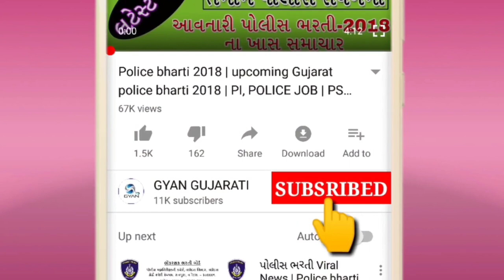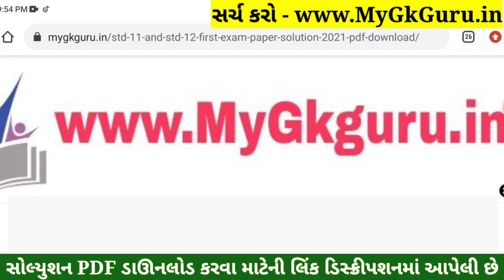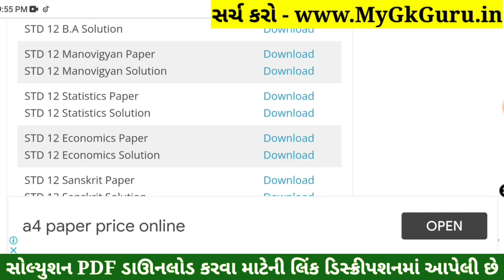STD 12 Manovigyan Paper Solution 2022 Second Exam, STD 12 Manovigyan Second Exam Solution 2022 PDF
STD 12 Manovigyan Paper Solution 2022 Second Exam, STD 12 Manovigyan Second Exam Paper Solution 2022 100 Marks, Biji Pariksha STD 12 Manovigyan Paper Solution 2022 Second Exam February 2022. STD 12 Second Exam Paper 2022.

Other Related Search Queries :
STD 12 Manovigyan Paper Solution 2022 100 Marks February
STD 12 Manovigyan Second Exam Paper Solution 22 February 2022
STD 12 Manovigyan Paper Solution 2022 22 February 2022
STD 12 Manovigyan Paper Solution February 2022